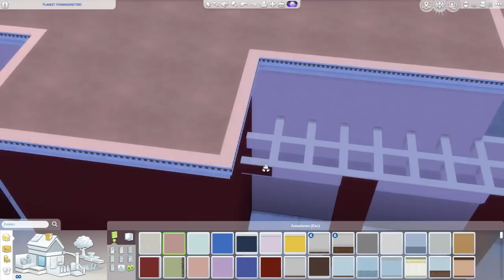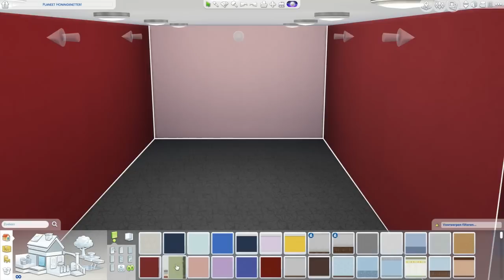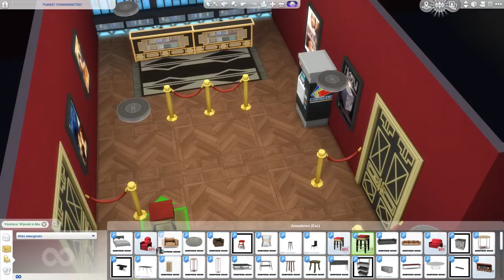BIOSCOOP BOUWEN! - Sims 4 Speedbuild